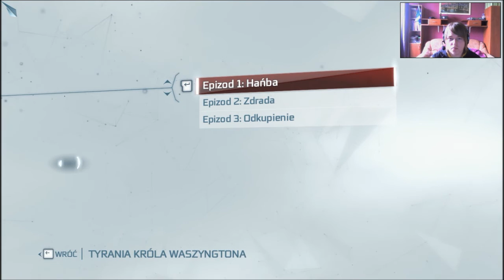Assassin's Creed 3: Tyrania Króla Waszyngtona Epizod 1 - Hańba cz.1 - Przebudzony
Assassin's Creed III: The Tyranny of King Washington -- The Infamy to pierwszy z trzech epizodów składających się na dodatkową opowieść do gry Assassin's Creed III. Produkcja wydana pod koniec 2012 roku stanowi kolejny ważny rozdział w uniwersum Assassin's Creed, w którym trwa odwieczna wojna między Asasynami i Templariuszami. Tym razem producent gry, czyli Ubisoft, zabrał graczy w podróż do osiemnastowiecznej Ameryki Północnej. Bohaterem jest Connor, znany też jako Ratonhnhaké:ton, metys walczący z niesprawiedliwością.
W Assassin's Creed III poznajemy fikcyjną historię, opartą jednak na pewnych faktach historycznych. The Tyranny of King Washington to trochę inna propozycja: alternatywna wersja zdarzeń, w której Jerzy Waszyngton opętany żądzą władzy pragnie przejąć pełną kontrolę nad krajem. Oszalały władca nie przebiera w środkach, aby osiągnąć ten cel -- szybko staje się brutalnym tyranem. Ratonhnhaké:ton nie zamierza na to pozwolić. Wraz z bohaterem próbujemy powstrzymać Waszyngtona przed zniszczeniem państwa.
Historia została podzielona na trzy odrębne epizody. W każdym z nich zawarto kilka zadań głównych, składających się na centralną opowieść, oraz sporo atrakcji pobocznych (czyli wyzwań, misji, itp.). Pakiet przynosi także nowości w zakresie samej mechaniki rozgrywki, w tym przede wszystkim nowe umiejętności bohatera. W walce z armią Waszyngtona Connor musi opanować takie zdolności jak moc niedźwiedzia (zwiększająca siłę), czy chociażby wilka (kamuflaż). W akcji pomogą także Warpaint (zwiększenie ogólnych właściwości) i Alpha of the Pack (przyzwanie stada wilków).